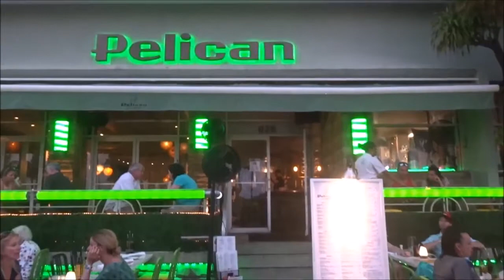SEXY Lap Dance | Ocean Drive MIAMI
Famous for his Forehead "HOLLA" and "I Bet U Wont" Tatoos.
Best Viewing on a 4K or HD TV. The Bigger, The Better!
Heavy by Huma Huma;
Sea of Sand by Ethan Meixsell
Filmed on Location Ocean Drive, South Beach Miami, Florida U*S*A*